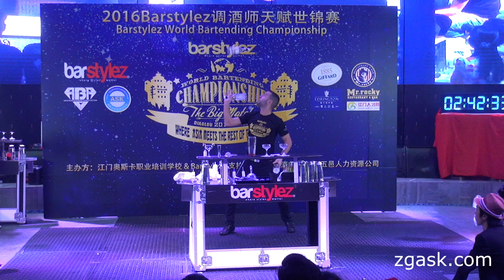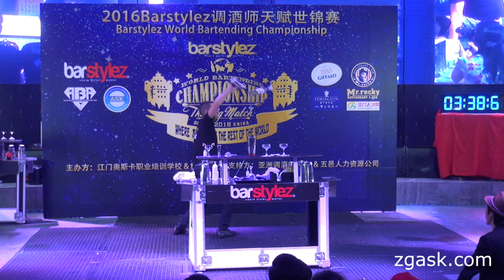Barstylez "The Big Match" 2016 World Final - 4th Place Tomek Malek (Poland)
Barstylez World Bartending Championship 2016 "The Big Match" Where Asia Meets The Rest Of The World - Jiangmen, China
World Final

4th Place - Tomek Malek (Poland)